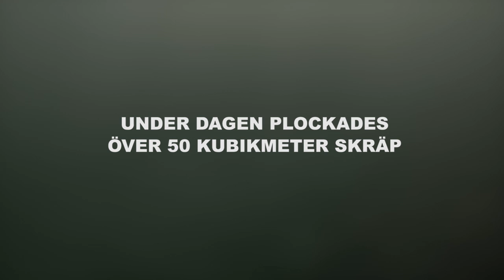Försvarsmakten och Håll Sverige Rent städade Västkusten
Tillsammans med organisationen Håll Sverige Rent städade Försvarsmakten skärgården utanför Lysekil. Sammanlagt samlades 201 säckar och 30 plastlådor med skräp in under dagen.

Expedition: Håll Västkusten Ren är en av Håll Sverige Rents och Försvarsmaktens expeditioner för ett renare Sverige.

Foto: Alexander Gustavsson & Anton Thorstensson/Försvarsmakten